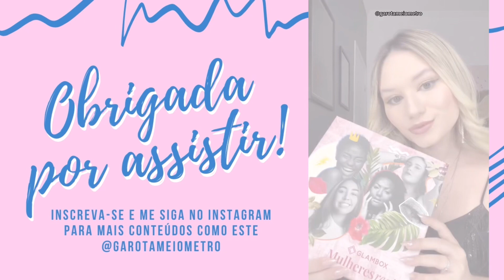O QUE VEIO NA GLAMBOX DO MÊS DAS MULHERES? (Março 2023) | Mariana Correia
Confira tudo o que veio na minha Glambox de Mês das Mulheres 2023 ✨

Tá esperando o que? Vem ser uma Glamgirl! Clique no link abaixo e assine 😉⬇️

✨ ME ACOMPANHE NO INSTAGRAM! @garotameiometro ✨